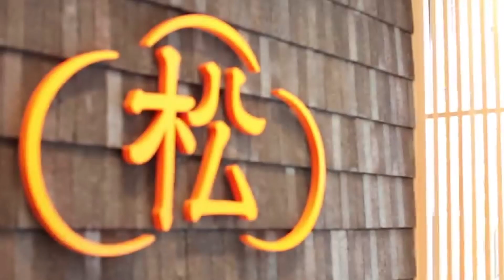祝・オープン記念！お店まるごと初期投資オールゼロ？ひとりしゃぶしゃぶ 七代目 松五郎に行ってみた！ネクシィーズグループ近藤 太香巳社長(番外編)｜JSC Vol.185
[PR] ▼投資家必見のメディアをご紹介！▼
Next ten-Bagger (ネクストテンバガー)
〜未来の10倍“成長”株を探せ。〜

【出演者情報】
■近藤 太香巳：株式会社ネクシィーズグループ - 代表取締役社長 兼 グループ代表
1967年 大阪府生まれ
1986年 プッシュホン訪問販売会社 入社
1987年 50万円を元手に日本電機通信(現：株式会社ネクシィーズ)を創業
1991年 携帯電話にテルミーシステムを導入し大ヒット
2002年 ナスダック・ジャパン(現ジャスダック)へ株式上場
2004年 最年少創業社長として東証一部に上場
2006年「Japan Venture Award2006」起業家部門・経済産業大臣賞を受賞

1983年、三重県四日市市生まれ。
2006年、株式会社幕末（現イシン株式会社）に入社。
2011年、代表取締役社長に就任。
2015年、株式会社とうがらしを設立し代表取締役に就任。
2017年、株式会社IRTV（現 株式会社IR Robotics）の代表取締役社長に就任。